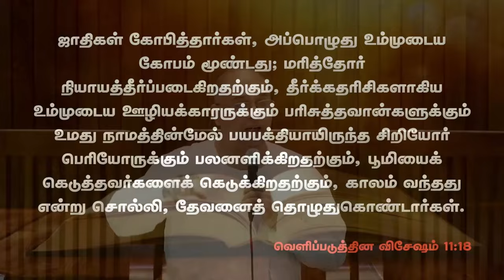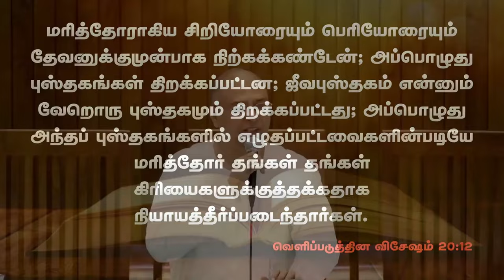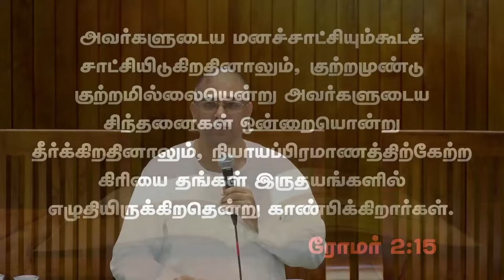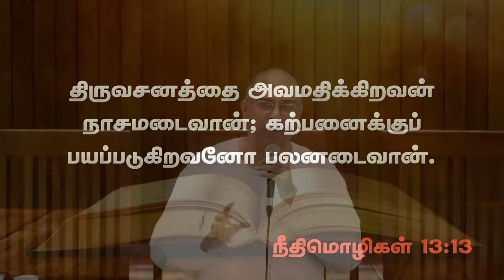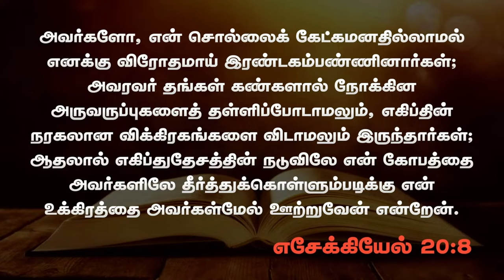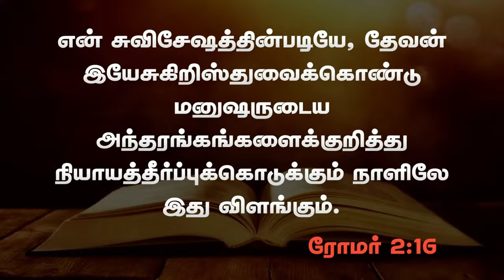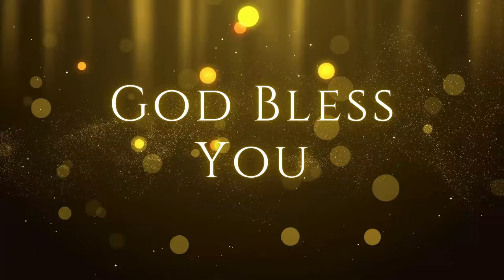பலன்கள் (எப்போது? எப்படி? எவைகளுக்கு?) | 28.07.2024 | Pr. I. Vinil Sathish | Kadamalaikuntu FGPC